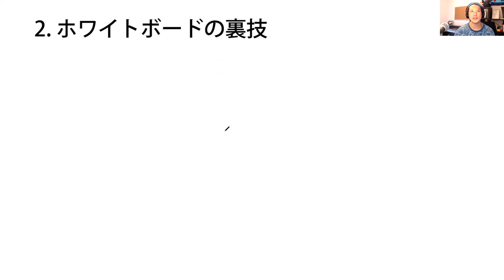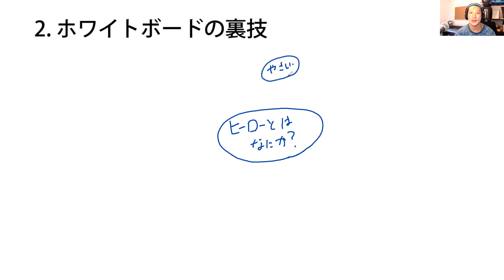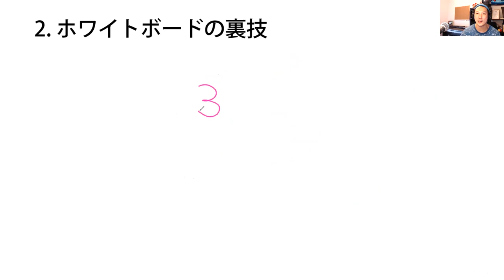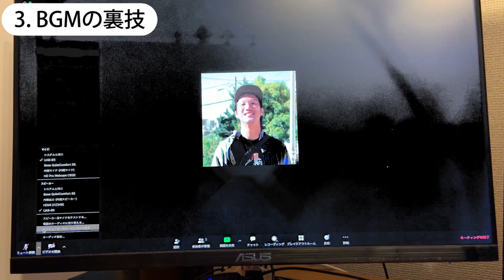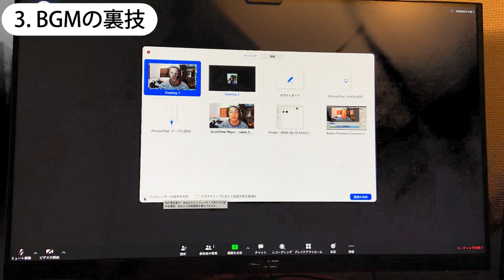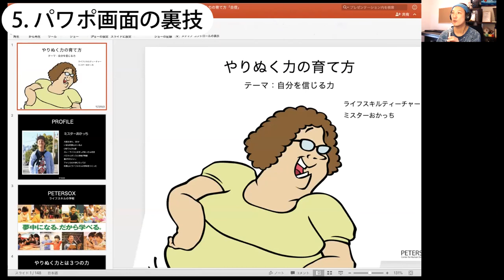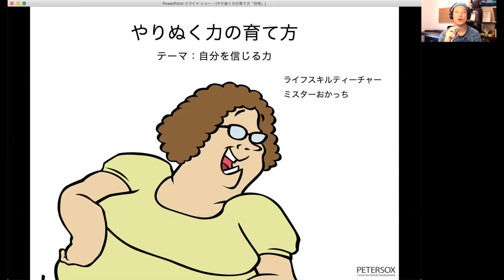【ZOOM歴２年のコーチが解説】オンライン授業で使えるZOOMの裏技5選（設定、機材）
‹目次›
0:00 イントロ
0:56  1 .フィルターを活用
1:40  2. ホワイトボードの裏技
4:00  3. BGMの裏技
6:33  4. ネット速度をはやくする
8:17  5. パワポ画面の裏技

‹参考資料›
1. フィルターを活用
SNAP CAMERA

2. ホワイトボードの裏技
XP-Pen ペンタブ Deco01

4. ネット速度をはやくする
スピードテスト

このチャンネルは、１万人以上の生きる力を育んできたミスターおかっちが、仕事や人生で自分らしく輝くためのライフスキル（非認知能力）や行動習慣を紹介するエンタメ系教育番組です。

2014年に和歌山で放課後スクールPETERSOXを立ち上げ「いつでも、どこでも、自分らしく輝ける社会をつくる」をビジョンに掲げ、現在までに１万人以上の子どもと大人にライフスキル教育を提供。

2019年に青年版国民栄誉賞のJCI JAPAN TOYP 2019（旧:人間力大賞）にて、会頭特別賞を受賞。

2013年 ファーストティーコーチ優秀賞を受賞
2016年 創業支援ビジネスプランコンテスト入賞
2017年 NICe全国ビジネスプランコンテスト奨励賞
2019年 JCI JAPAN TOYP 会頭特別賞

西野亮廣　我武者羅応援団　斎藤一人　鴨頭嘉人　藤原和博　沼田晶弘　明石家さんま  スティーブ・ジョブズ　落合陽一　本田健　ジョン・ウッデン　ホリエモン(堀江貴文さん) コンマリ（近藤麻里恵さん）　スティーブン・コービー博士  千田琢哉  生田知久 岡崎かつひろ

自信　アクティブラーニング　自己肯定感　教育　小学生　先生　エンターテイメント　ライフスキル　ファシリテーション  授業　プロ教師　カリスマ教師  コーチング　勇気　アドラー心理学　考える力　生きる力 MC型教師　ZOOM　オンラインレッスン　オンライン授業